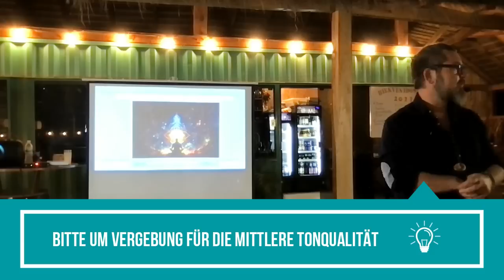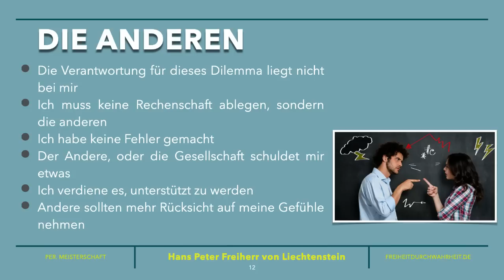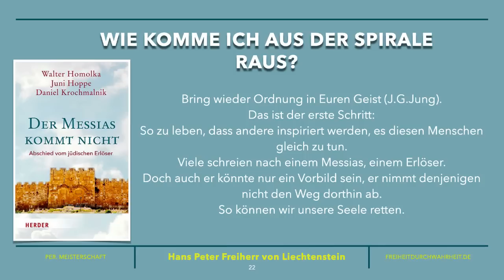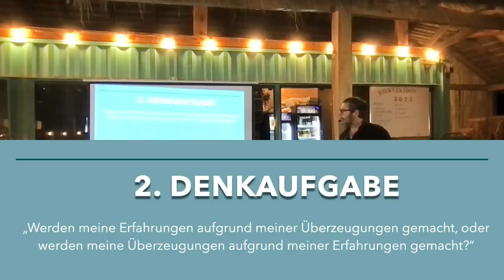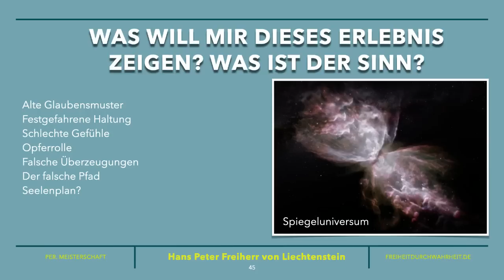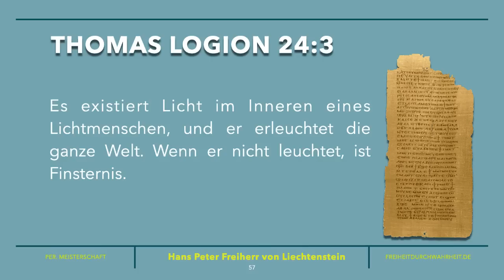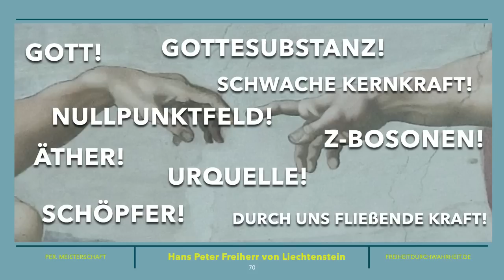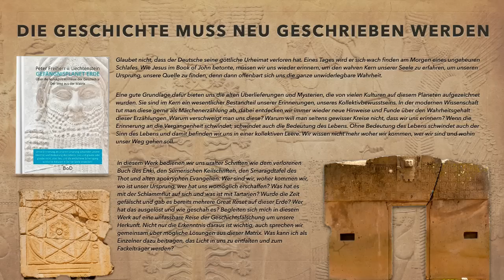197. Werde ein Schöpfer - Deine persönliche Meisterschaft - Vortrag September 2023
Werde wieder ein Schöpfer - Erkenne dich selbst. Was ist ein Schöpferbewusstsein? Wie erkenne ich mein Wesen und kann eine bessere Version meiner Selbst werden? Wir beleuchten spirituelle und wissenschaftliche Fakten rund umd das Thema, wie wir unseres Bewusstseins bewusst werden können, und bauen kleine Übungen dazu ein. Der Inhalt kann uns helfen, ein noch wichtigerer Baustein in einer wohlwollenden Gemeinschaft zu werden und zu sein.

- Wenn das unsere Ahnen wüssten